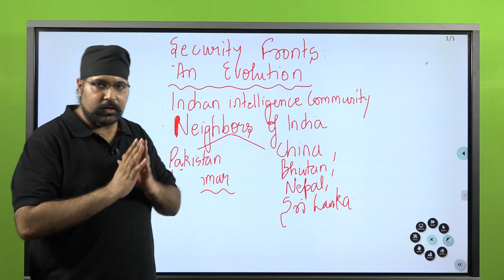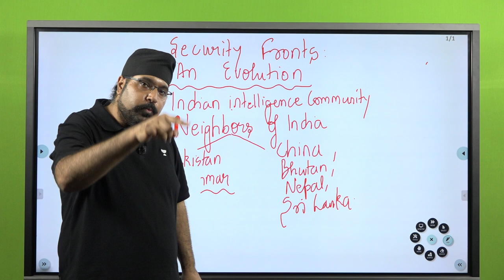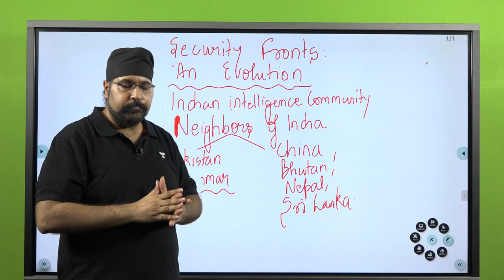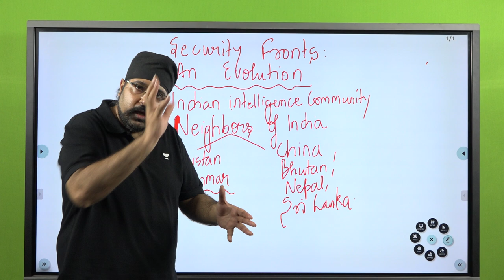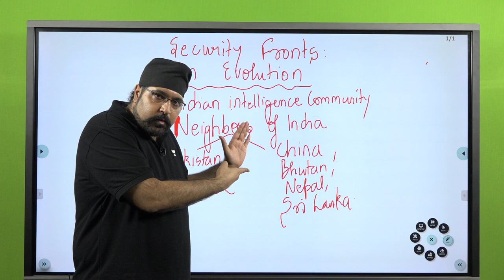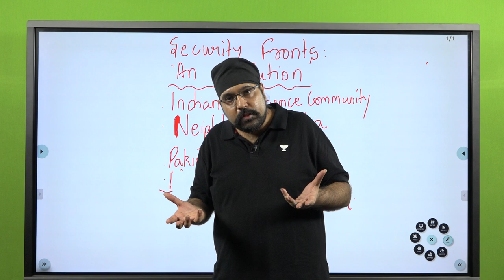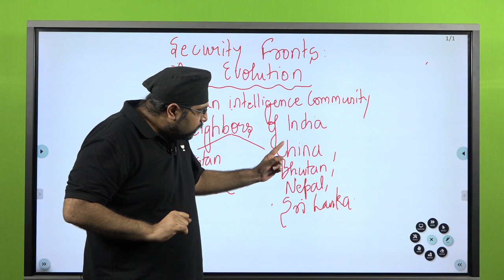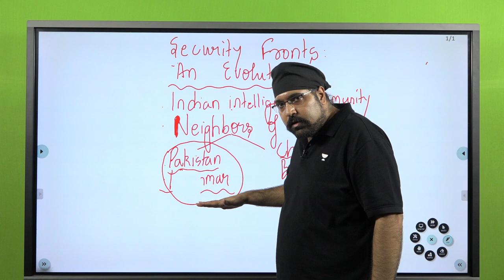Security Fronts Of India: An Evolution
In this video, Pavneet Singh deconstructs how are security fronts constructed, what constitutes the Indian Intelligence Community, how do they construct security fronts, how did they classify neighbours of India at the time of independence as predictable and unpredictable security fronts.